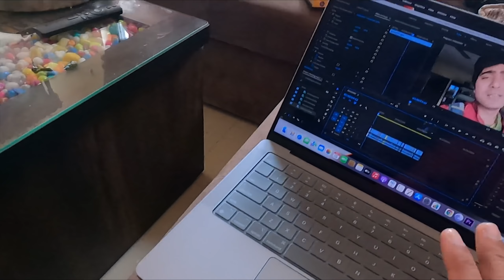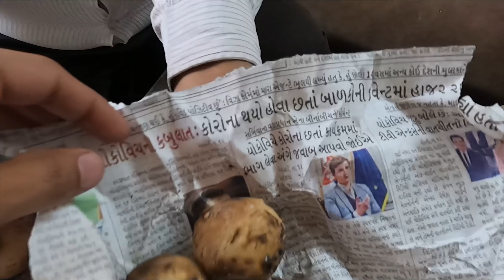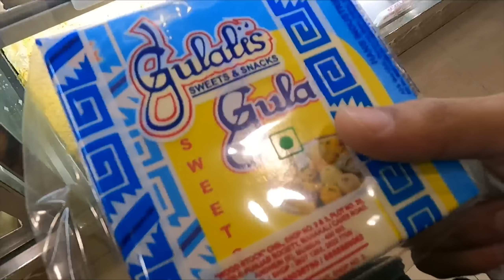Wheat Ball and Mash Potato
hit likes.

*Daily Vlogs
*Behind the scenes ( During Shoot)
*Inspiring Interviews